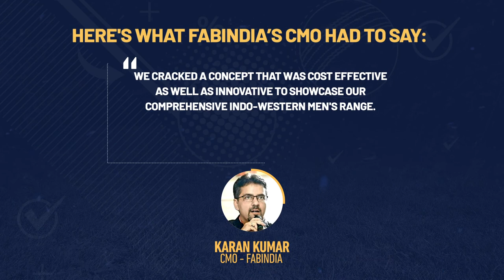Fabindia’s successful brand integration on Cricket Live during the IPL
Legacy clothing brand, Fabindia was the style partner for Cricket Live with all the experts on the show donned in its apparel. The brand recorded a commendable 40-50% growth on the back of this integration.